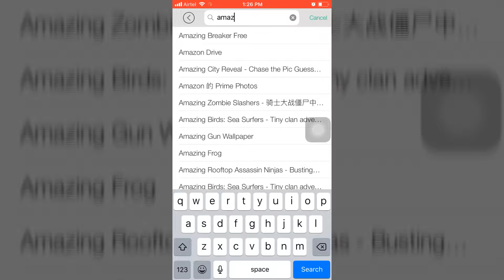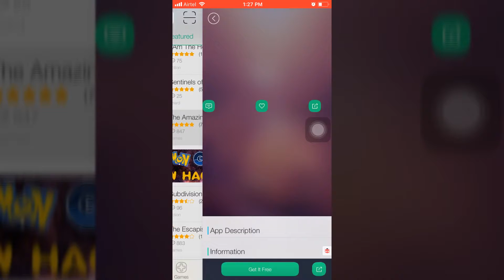How to install amazing spiderman 2 for free on android and ios